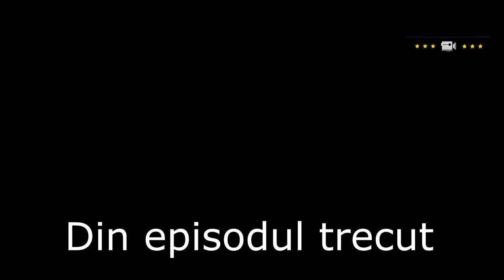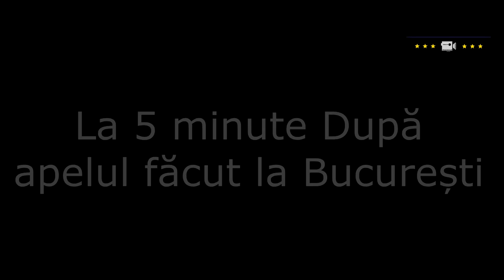Poliția Onești Jud. Bacău - Saioc Marian & Saioc Maria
La Poliția Onești Jud. Bacău Conducerea a fost schimbată în următoarea zi după intervenția noastră (Coicidență)